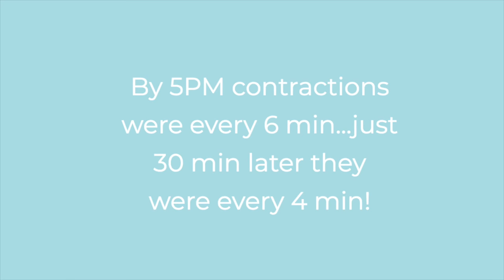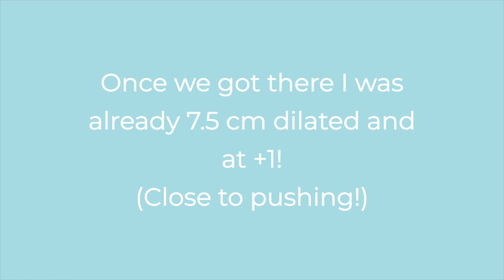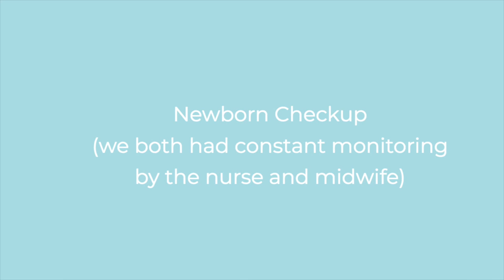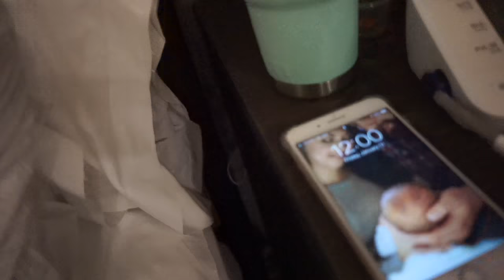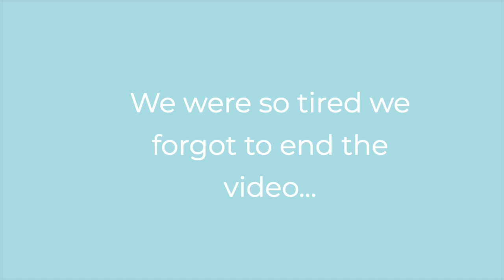My Natural Birthing Center Birth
Our second born son is here! Cade Stafford came on January 10th, 2019 at 9:03pm. It was such a quick and smooth birth and we couldn't be more grateful!

Artist: Nicolai Heidlas
Title: Wings

Artist: BRUNO FREITAS
Title: Hope and Peace

Artist: audioroyaltyfree
Title: Beautiful Inspiring Piano

Artist: audioroyaltyfree
Title: Emotional Cinematic Piano